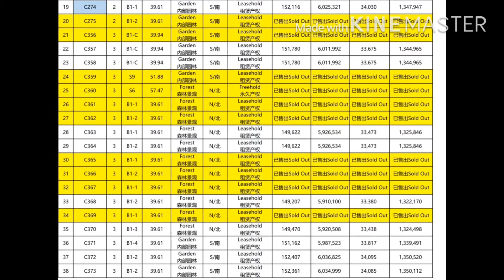Raya Resort. Layan beach Phuket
Greetings from DELSK Business Thailand.Hope this  investment finds you well, on behalf of Best Location in Bangtow Phuket Thailand.
Please kindly see full details of LAYA RESORT project below,

"LAYA RESORT" has been launched with all necessary building permits and EIA license! Offering fully furnished luxury 5 stars hotel condominiums.
(Wyndham Hotel Management) situated in Layan beach within a few minutes walk to Layan Beach.

Приветствую вас от DELSK Business Thailand. Надеюсь, что эти инвестиции вас заинтересуют от имени Best Location в Бангтоу, Пхукет, Таиланд.
 Пожалуйста, смотрите полную информацию о проекте LAYA RESORT ниже,

 «LAYA RESORT» запущен со всеми необходимыми разрешениями на строительство и лицензией EIA!  Предлагая полностью меблированные роскошные 5-звездочные гостиничные кондоминиумы.
 (Wyndham Hotel Management) расположен на пляже Лаян, в нескольких минутах ходьбы от пляжа Лаян.

DELSK Business Thailand的问候。希望这项投资能代表您在泰国普吉岛Bangtow的最佳地点找到您。
 请在下面查看LAYA RESORT项目的完整详细信息，

 已推出“ LAYA RESORT”，其中包含所有必要的建筑许可证和EIA许可证！ 提供设施齐全的豪华5星级酒店公寓。
 （温德姆酒店管理）位于拉扬海滩，只需几分钟步行即可到达拉扬海滩。

Grüße von DELSK Business Thailand. Hoffentlich finden Sie diese Investition im Namen von Best Location in Bangtow Phuket Thailand gut.
 Bitte sehen Sie unten alle Details des LAYA RESORT-Projekts.

 "LAYA RESORT" wurde mit allen notwendigen Baugenehmigungen und UVP-Lizenzen gestartet!  Bietet voll möblierte luxuriöse 5-Sterne-Hotel-Eigentumswohnungen.
 (Wyndham Hotel Management) liegt am Strand von Layan, nur wenige Gehminuten vom Strand von Layan entfernt.

Für weitere Informationen wenden Sie sich bitte an (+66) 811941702.